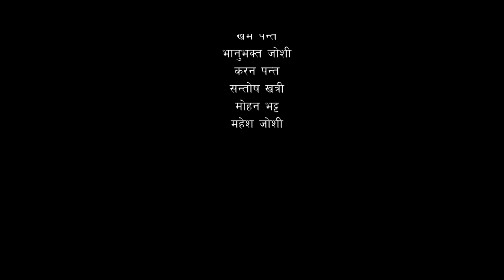New deuda song bilauna(बिलौना) 2079 by gaurav joshi/dipesh joshi,parwati saud ft.dinesh,Anita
मेरि इजुको अपार सफलता पछि ...
प्रदेशी हुदाको पीडा र एउटा एकल चेलीको पीडा बोकेको ।  यो देउडा गीतले समाजको यथार्थ चित्रण लाई झल्काउने कोसिस गरेको छ ।। यो गीतलाई धेरै माया गरिदिनु होला । आगामी दिनहरुमा अझै राम्रो प्रस्तुतिहरु दिने कोशिस गर्ने छौ तपाईंहरु को माया को लागि हामी सधै आभारी छौ ❤️🙏प्रेम प्रणाम

bilauna deuda song
gaurav joshi
dipesh joshi

  🎶 Audio credits:-

Song :-
देउडा गीत :-
बिलौना ( bilauna)

singer :-
Gaurav Joshi,Dambar joshi
parwati saud

🎵lyrics :-
Gaurav joshi

antaram bist

🎼Cast :-

Dinesh joshi, Anita dhami

Sarita,baldev , prem and team

🎵arrange :-

Bhumiraj thapa

🎵Mixing/ mastering
sher bahadur bohara

🎵Studio :
kusum digital recording studio

Video credits :-

🎬️Director :-

Gaurav joshi

📸Camera :-
Deepesh thaguna

🎬️ Editor :-

krishna babu

🎬️ mekup

Sanu kushmi

🎬️ post production :

Green graphics multi media

jaika poi nai uika ka koi nai
mutu futi dhuja dhuja
ek bairi ghar ko rinya
dhan ko lobh akha chimli
🎬️special thanks

Nirmala bam and family
gajendra raj Pandey
Jr hatt
bhanubhakta joshi
saugat ojha
dipendra bist (mayalu man )
melauli fm
Dipak raj dirghayu
baldev bhatt
Manoj bhatt
keshab bhatt
deviram Lamichhane
mahesh singh
Gopal bhatt
khem pant
mahesh joshi
hemraj joshi
laxman joshi
hd pant hari
padam raj bhatt
Karan pant
santosh khatri
Mohan bhatt
rakesh bhatt rajan
basant bhatt ( bablu)
Janak chand
subash singh dhami
bhuwan kathayat
bhawana chand
maendra xetri
dipak bist
amrit nath
bashudev bhatt
ravi sanu
anil saud
dharmendra mall
Ramesh pant
khag raj joshi
smriti joshi
shantiraj joshi
dhani joshi
ganesh awasthi
nandraj pant
antaram joshi